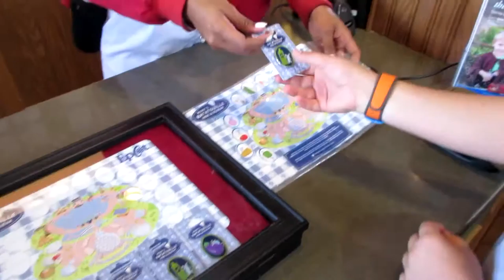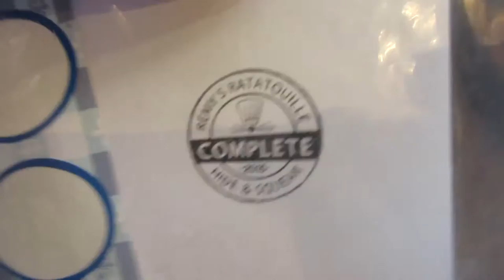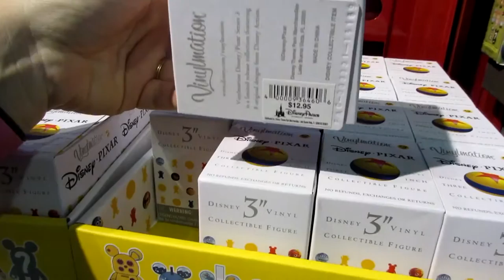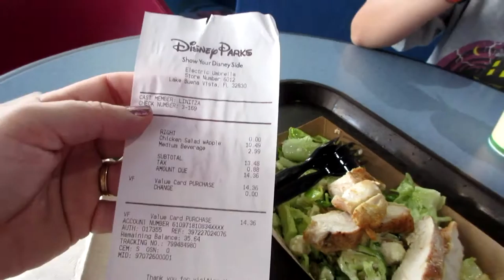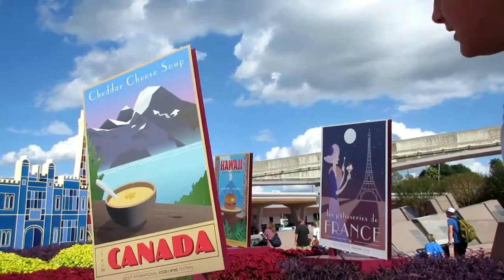Disney World Vacation Day 2 EPCOT Food Wine Remy Hunt PART 2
PART 2 of our search for Remy at Walt Disney World's EPCOT during the Food and Wine Festival in November 2015.  We also see the LumberJack show in Canada.